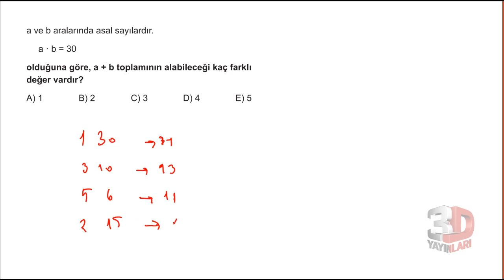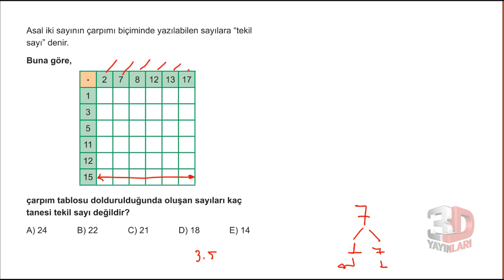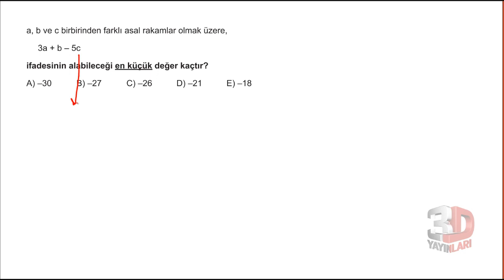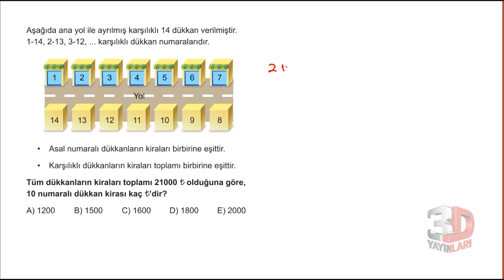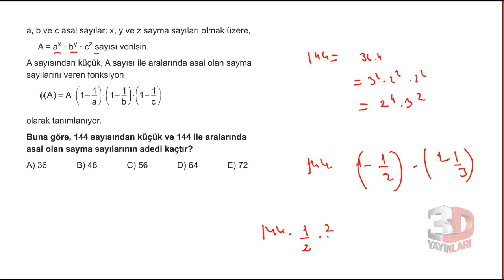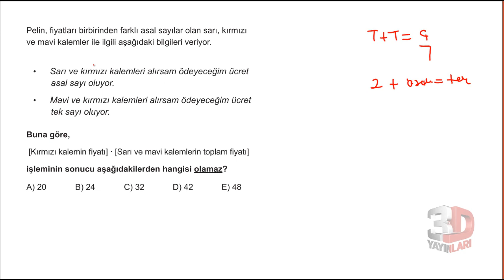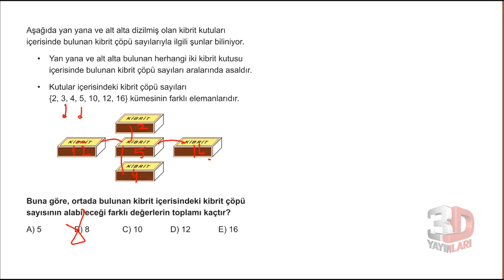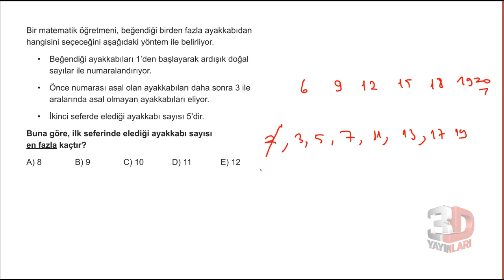3D TYT MATEMATİK BÖLÜM - 1 TEST -15(asal sayılar)